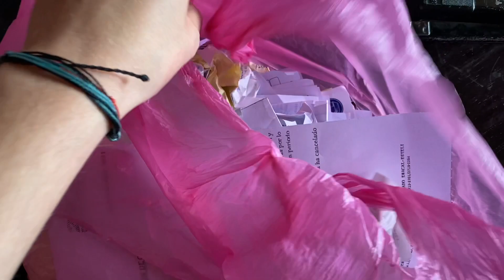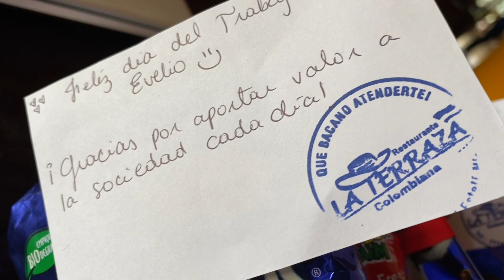DÍA DEL TRABAJADOR//CUMPLIMOS UN MES JUNTOS👩‍❤️‍👨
Canal principal: Daniela De Smet

Gracias por ser parte de ésta familia y acompañarme en esta aventura llamada VIDA!